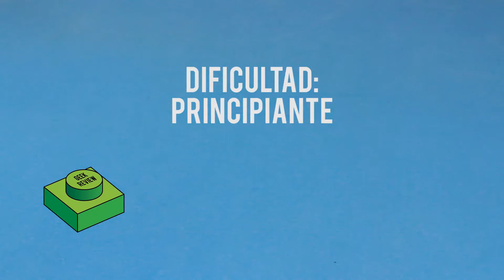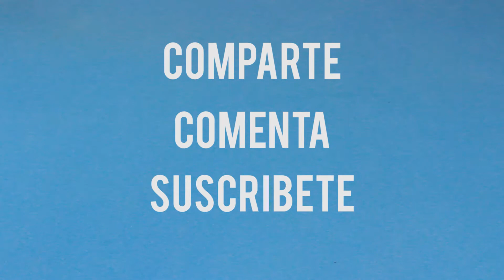Dragster - LEGO 30358 - Armado Rápido Speed Build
¡Cuarto Armado Rápido!
Este set básico permite entender la construcción de un chasis básico para este tipo de vehículo, lo podemos utilizar para otros como un carro Formula 1.
Las piezas que contiene son bastante buenas, en tonos negro, gris y rojo que son bastante combinables.

Como piezas destacadas, encontramos las dos llantas deportivas que ocupa en la parte trasera, la pieza de base del motor y el respirador que sin duda se puede ocupar en la parte del capó de varios vehículos.
La minifigura en color blanco es un diseño simple pero identificable por la impresión en el torso.

Dificultad: 1/5
Precio: $80
Recomendado para: Peques y algún amante de los autos, si estás comprando los LEGO Speed Champions y quieres hacer algunas modificaciones, seguramente algunas piezas de aquí te servirán.

¿Conviene por el precio? - Claro, es un PolyBag que incluye una minifigura que por si sola (considerando las bolsas sorpresas)  vale más que el mismo polybag; además de ser un vehículo que sirve para algun conjunto o arreglo de ciudad.

Deja tus comentarios, ¿te gustaría ver qué podemos hacer con este set? - ¿Hacemos un review completo?